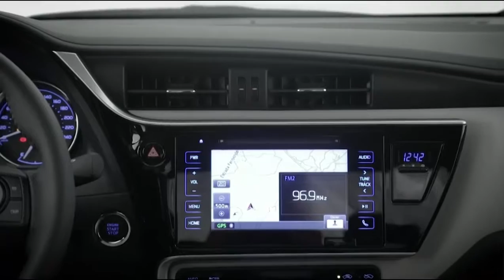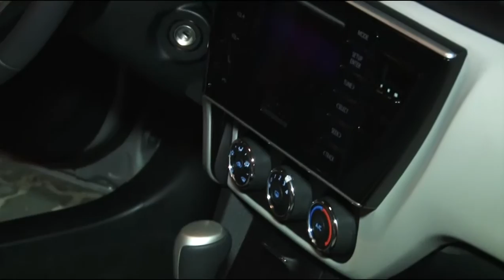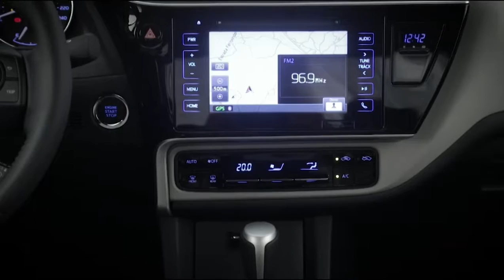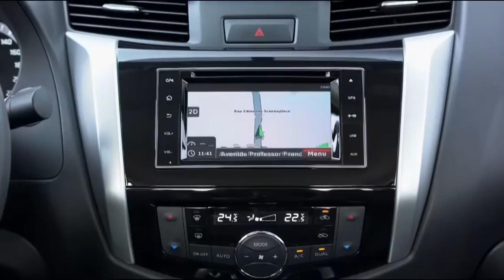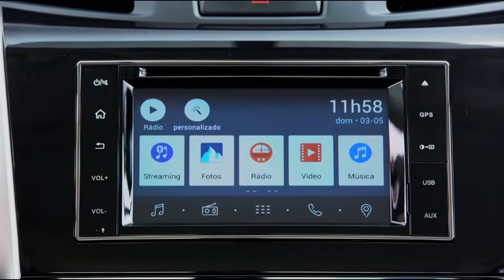Programa Bahia Motor 25/03/2017